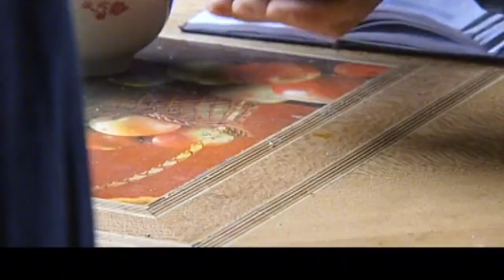死刑犯見妻兒最後一面，見到女兒那刻，再也控制不住淚崩了！